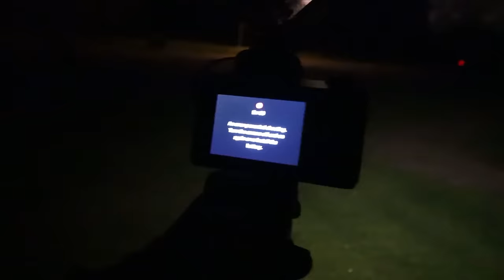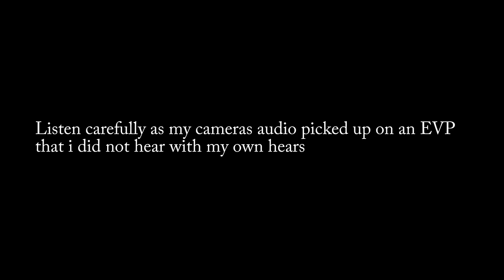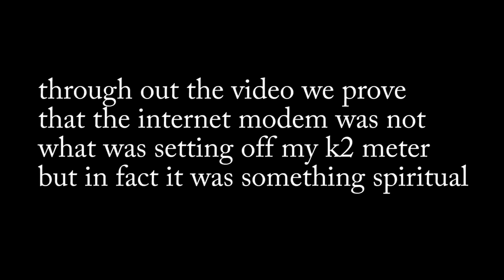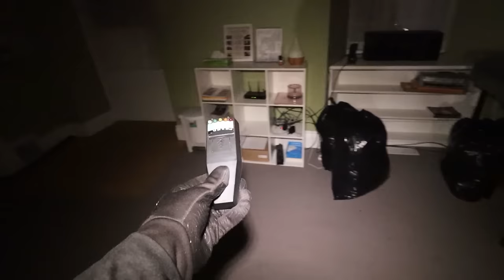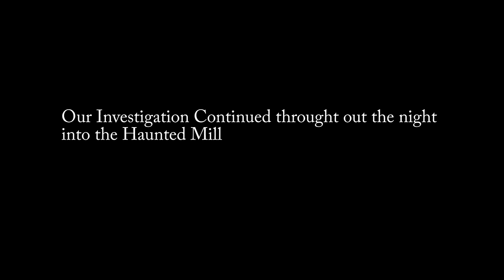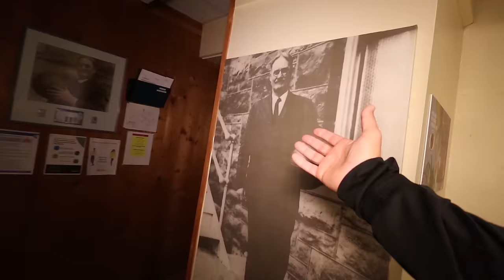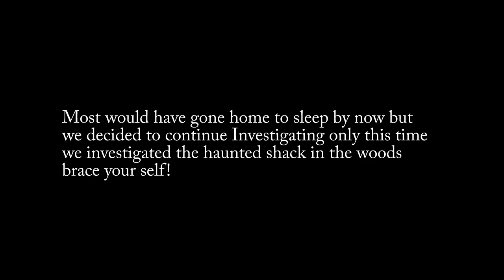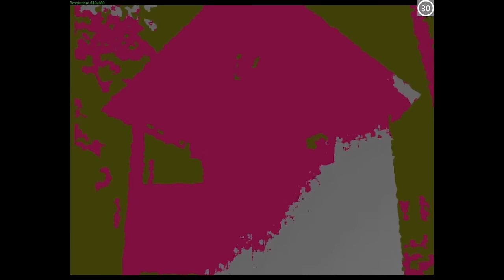TERRIFYING HAUNTED GATE HOUSE ESTATE AT 3 AM (FULL VERSION)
follow  @Exploring With Angelo   here